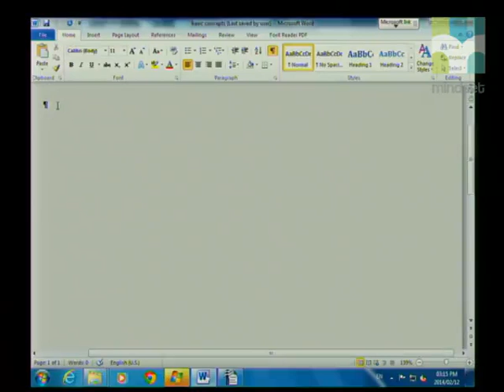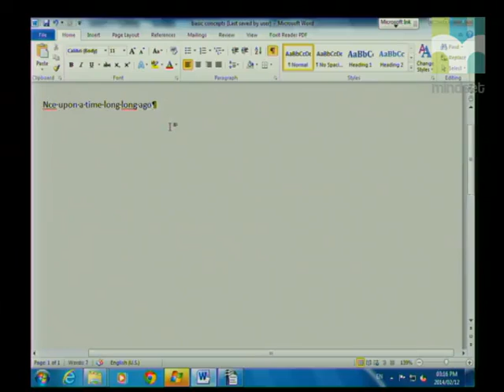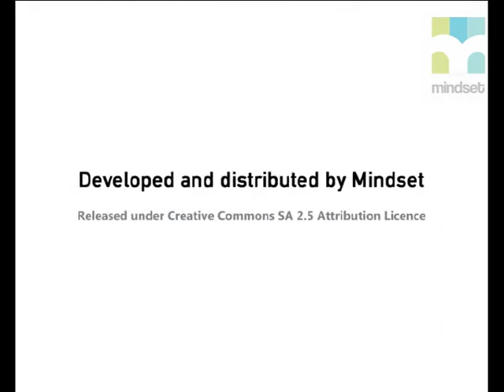01 Word Processing the Basics